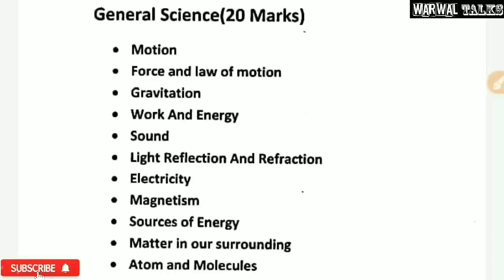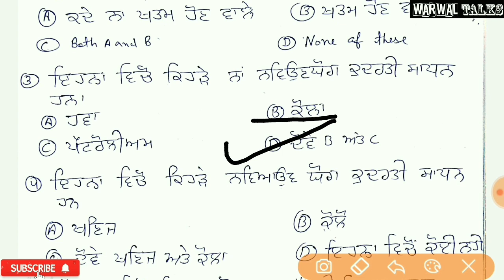Ett 2nd Paper | General science | natural resources | ਕੁਦਰਤੀ ਸਾਧਨ | Most important mcq | ਪੰਜਾਬੀ ਵਿੱਚ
Or

Last videos -